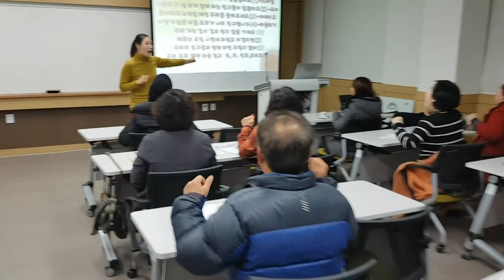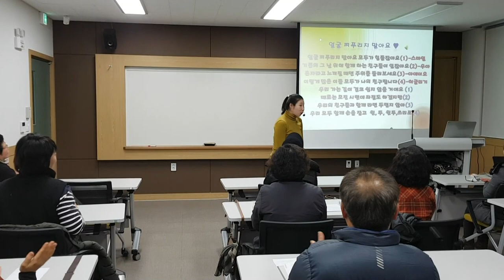"얼굴 찌프리지 말아요"율동-웃음치료,치매 재활,레크레이션,건강,다이어트,운동,행복,힐링,체조,인생,청주,대전,세종,천안,smile,recreation,music,dance,fun